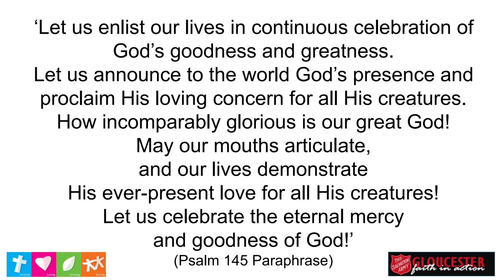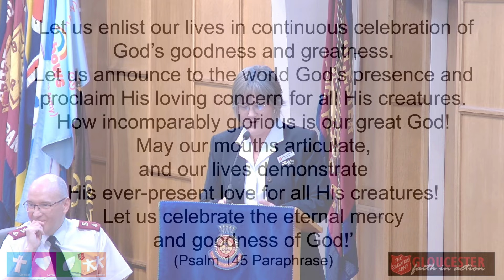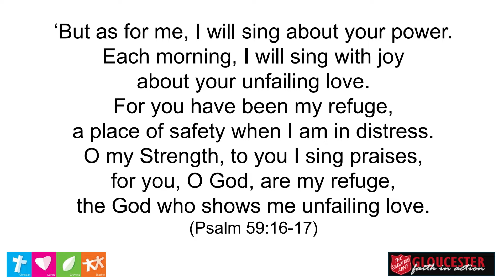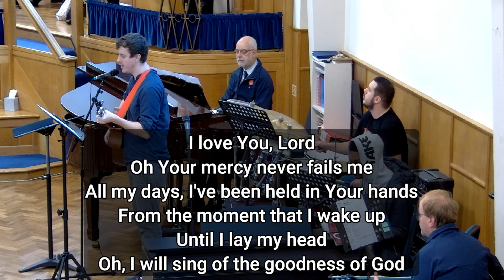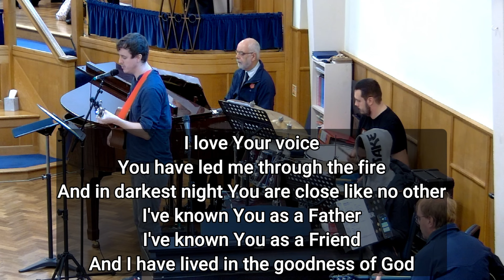Sunday Worship 24th November 2024 | Gloucester Salvation Army